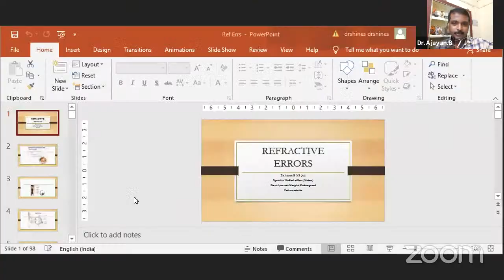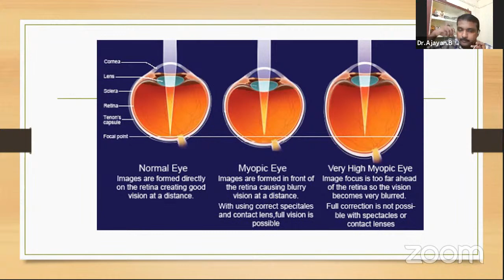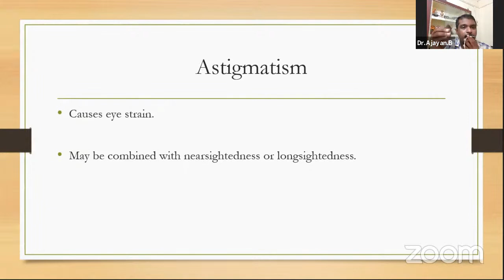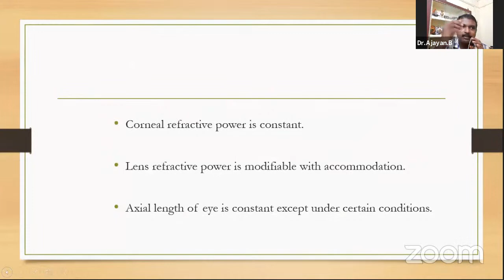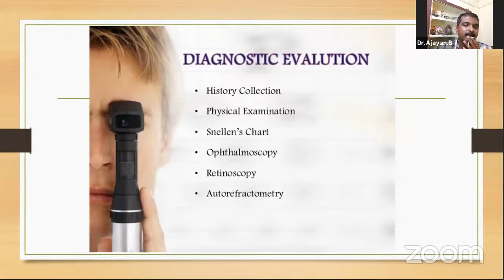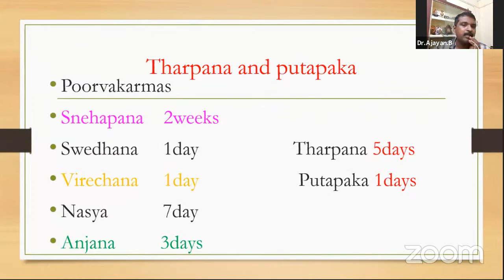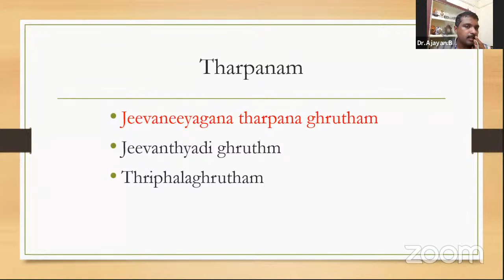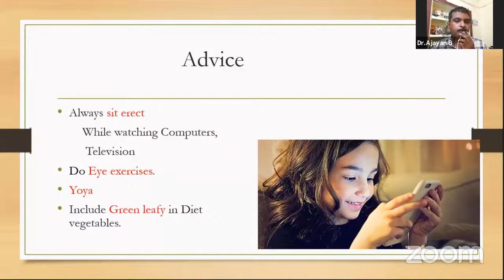58: REFRACTIVE ERRORS AND ITS MANAGEMENT: DR. AJAYAN MS (Ay)